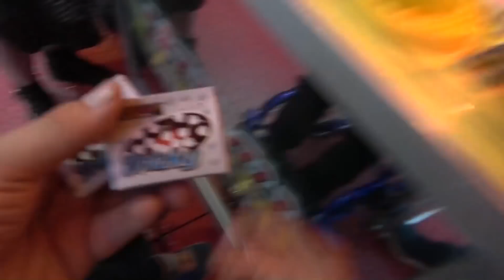JAYDEN HEEFT OVERAL EEN ANTWOORD OP!!!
Jayden wilde heel graag een spelletje doen. Hij is gek op spelletjes en trok de slimste mens uit de kast. Later gingen we naar de kermis waar hij nog meer spelletjes mocht spelen